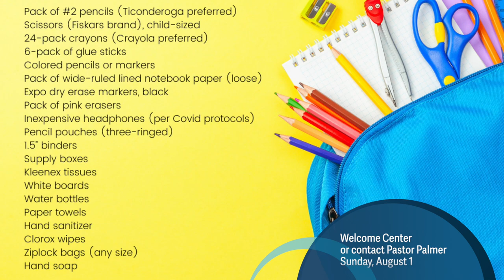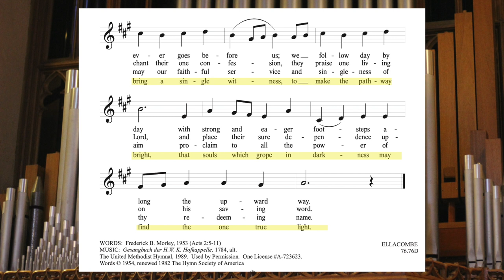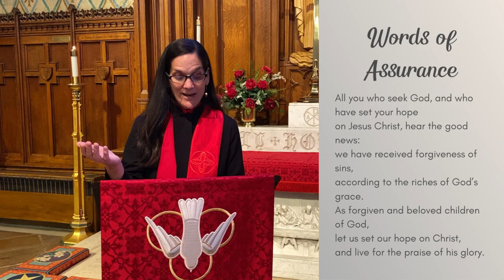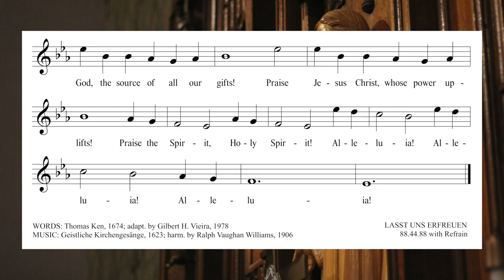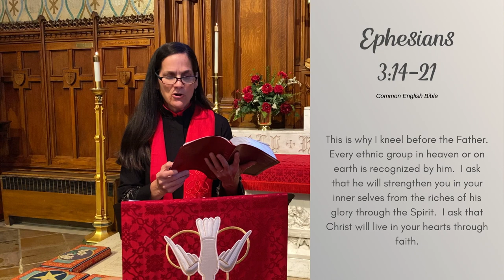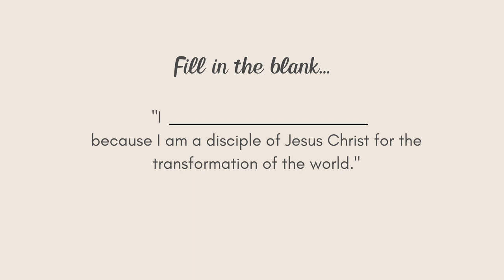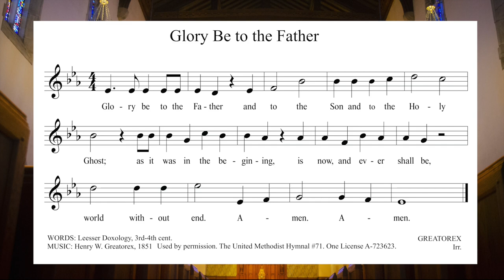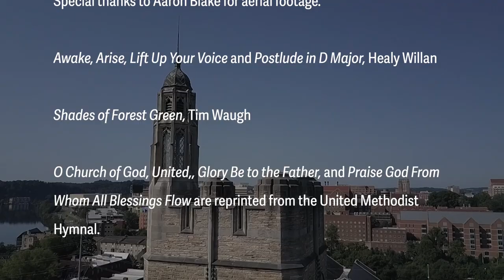July 25, 2021 - Online Worship with Church Street UMC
Thank you for joining us in worship today! If you are new to Church Street, please go and click on "Connect". We can't wait to get to know you.

Aerial images by Aaron Blake.